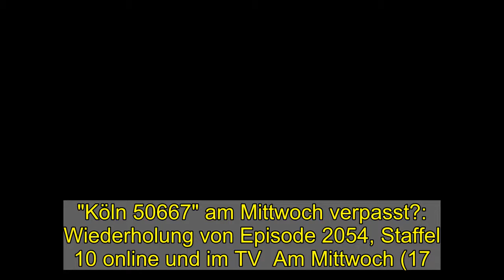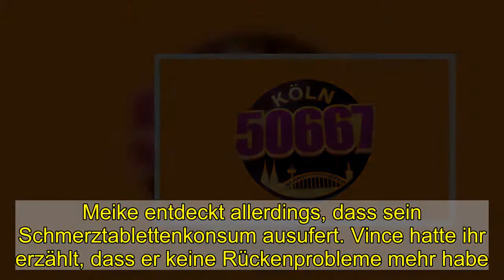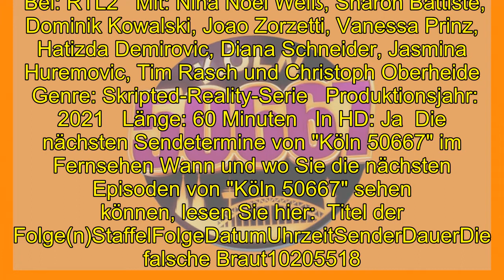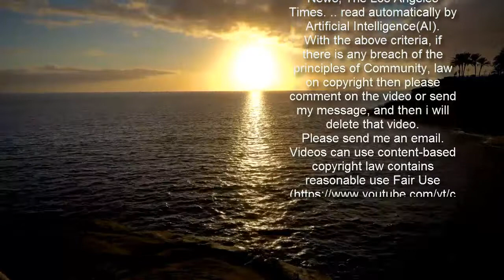"Köln 50667" am Mittwoch verpasst?: Wiederholung von Episode 2054, Staffel 10 online und im TV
"Köln 50667" am Mittwoch verpasst?: Wiederholung von Episode 2054, Staffel 10 online und im TV  Am Mittwoch (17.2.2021) gab es eine weitere Folge der Skripted-Reality-Serie "Köln 50667" im TV. Sie haben die Episode nicht sehen können? Wo und wie Sie die Wiederholung der Episode "Der Weg zu Dir" sehen können, ob im klassischen Fernsehen oder online, lesen Sie hier bei news.de.   Am Mittwoch (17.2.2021) lief um 18:05 Uhr eine weitere Episode "Köln 50667" im Fernsehen. Sie haben die Skripted-Reality-Serie im Fernsehen nicht schauen können und wollen die Folge 2054 aus Staffel 10 ("Der Weg zu Dir") aber auf jeden Fall noch sehen? Werfen Sie doch mal einen Blick in die RTL Zwei-Mediathek. Dort finden Sie zahlreiche TV-Beiträge nach der Ausstrahlung online als Video on Demand zum streamen. In der Regel finden Sie die Sendung nach der TV-Ausstrahlung in der Mediathek vor. Doch leider gilt das nicht für alle Sendungen. Bei RTL2 im linearen Fernsehen wird es vorerst leider keine Wiederholung geben.    Sehen Sie Ihre liebsten Shows, Serien und Dokus auf TVNOW "Köln 50667" im TV: Darum geht es in "Der Weg zu Dir" Nachdem eine vorzeitige Veröffentlichung seiner Werbebilder angekündigt wurde, macht sich Vince Gedanken, wie er Meike die Wahrheit beibringen soll. Noch weiß sie nichts davon, dass er seine Stunt-Karriere fortsetzen möchte. Zunächst hat er aber Glück und muss sich erst einmal nicht mehr damit beschäftigen. Meike entdeckt allerdings, dass sein Schmerztablettenkonsum ausufert. Vince hatte ihr erzählt, dass er keine Rückenprobleme mehr habe. (Quelle: RTL2, übermittelt durch FUNKE Programmzeitschriften)  "Köln 50667" im TV: Alle Infos und Darsteller in "Der Weg zu Dir" auf einen Blick    Folge: 2054 / Staffel 10 ("Der Weg zu Dir")   Bei: RTL2   Mit: Nina Noel Weiß, Sharon Battiste, Dominik Kowalski, Joao Zorzetti, Vanessa Prinz, Hatizda Demirovic, Diana Schneider, Jasmina Huremovic, Tim Rasch und Christoph Oberheide   Genre: Skripted-Reality-Serie   Produktionsjahr: 2021   Länge: 60 Minuten   In HD: Ja  Die nächsten Sendetermine von "Köln 50667" im Fernsehen Wann und wo Sie die nächsten Episoden von "Köln 50667" sehen können, lesen Sie hier:  Titel der Folge(n)StaffelFolgeDatumUhrzeitSenderDauerDie falsche Braut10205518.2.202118:05 UhrRTL Zwei60 MinutenWeg der Besserung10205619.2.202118:05 UhrRTL Zwei60 MinutenGetrieben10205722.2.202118:05 UhrRTL Zwei60 MinutenDamals und heute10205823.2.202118:05 UhrRTL Zwei60 MinutenDritte Chance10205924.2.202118:05 UhrRTL Zwei60 Minuten (Die Angaben zur Staffel- und zur Episodennummer werden von den jeweiligen Sendern vergeben und können von der Bezeichnung in offiziellen Episodenguides abweichen)   Folgen Sie News.de schon bei Facebook und YouTube? Hier finden Sie brandheiße News, aktuelle Videos, tolle Gewinnspiele und den direkten Draht zur Redaktion.  roj/news.de